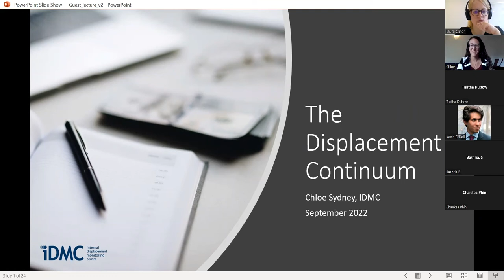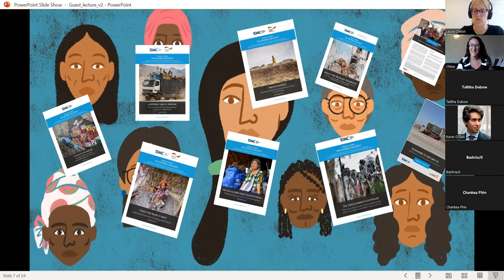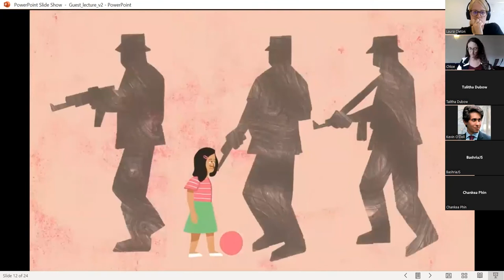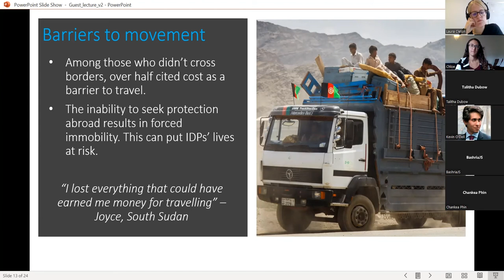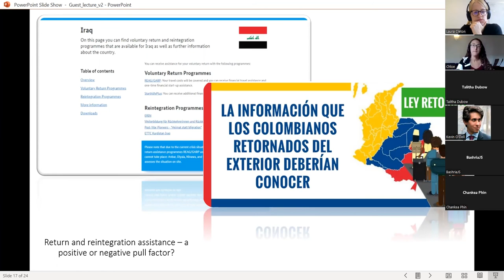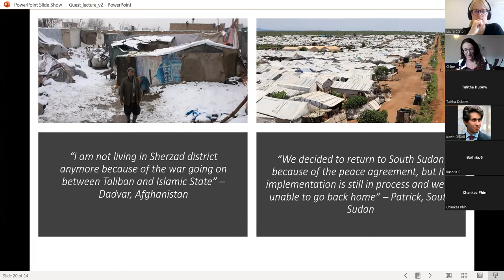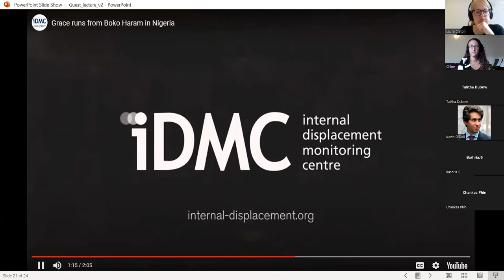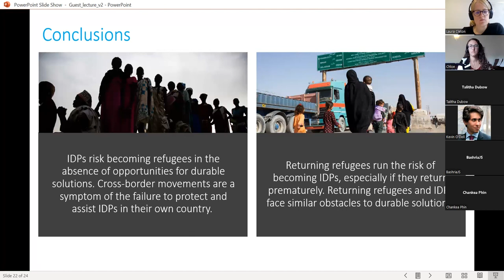The displacement continuum: the relationship between internal displacement and cross-border movement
Chloe Sydney, Internal Displacement Monitoring Centre

The vast majority of people who flee their homes to escape conflict, violence and disasters do not cross an international border. Of the 82.4 million people forcibly displaced by conflict and violence around the world, 48 million are internally displaced people (IDPs). Because they remain inside the confines of their own country, they are the invisible majority of displaced people. Drawing upon primary data collected by the Internal Displacement Monitoring Centre (IDMC) among over a thousand refugees, returning refugees, and IDPs from Iraq, Colombia, Myanmar, Nigeria, South Sudan, Yemen, and Afghanistan, this discussion will examine drivers of displacement and onward movement within and across borders, provide a better understanding of priorities and preconditions for voluntary return for both refugees and IDPs, and examine obstacles to and opportunities for durable solutions for IDPs and returning refugees.